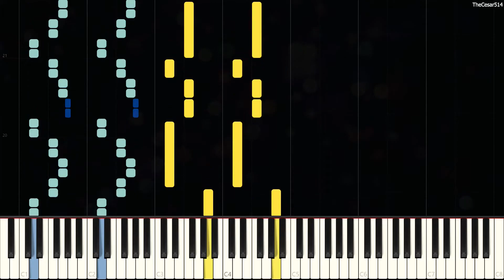Jimmy Neutron's Main Theme by Brian Causey [Synthesia Piano Tutorial - Let's Play]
Jimmy Neutron's Theme [Synthesia Piano Tutorial]
From the cartoon: The Adventures of Jimmy Neutron, Boy Genius
Originally Composed by: Brian Causey
Duration: 31s

*Nete enjoyed the show*